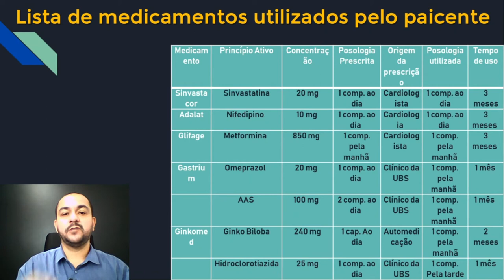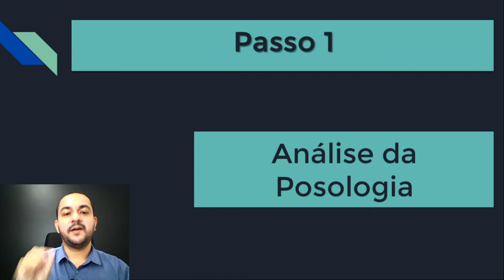Os 3 passos da AVALIAÇÃO FARMACOTERAPÊUTICA